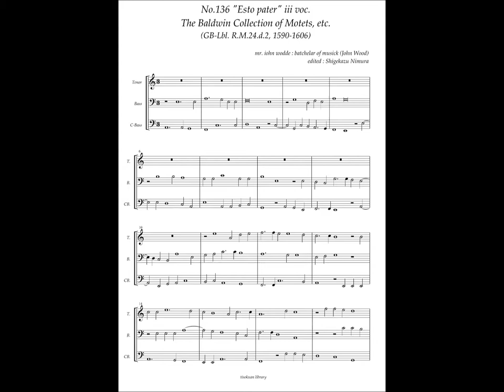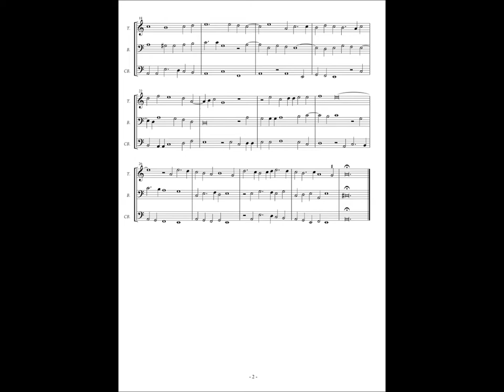RM24 d2, No.136, John Wood, "Esto pater" iii voc.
John Wood (16c.?)